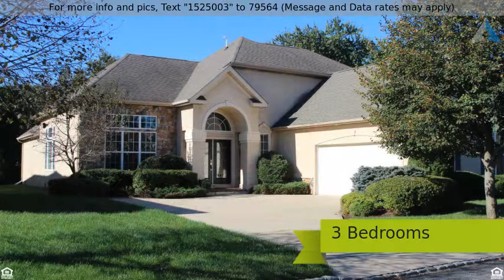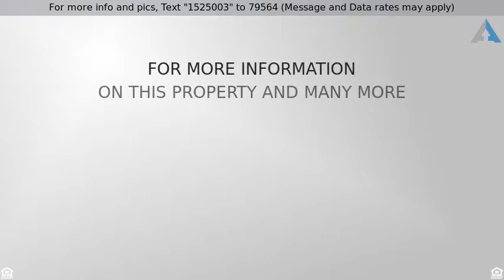Priced at $419,900 - 20 Villagio Court, Cherry Hill, NJ 08003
20 Villagio Court, Cherry Hill NJ

"Villagio"...One of the areas most prestigious Active 55+ communities. Original owner has kept this home immaculate. Home offers 3bdrm, 3 full baths, first floor study as well as a second floor Den. Wonderful two story foyer, wide open layout with formal living room, formal dining room. Custom kitchen with 42" wood cabinetry, huge island, granite countertops, tiled backsplash and large eating area. Also off of kitchen is the extended covered patio with skylights and natural gas grill hook up. Luxurious Master Bedroom with double walk in closets, tray ceiling, recess lighting and upgraded carpeting. Master bath offers a soaking tub, double sinks, stall shower and private commode room. Upper level boasts large bedroom with full bath, Den/Lounge area and huge walk in storage closet. Home is equipped with Gas Heat, Central Air, Vaulted custom ceilings, hardwood flooring, tiled baths, two car garage and full size laundry Room with utility sinks. Other features include a private culdesac location, Iron railings, security system and professional landscaping. If this property is no longer active or you are the homeowner and wish it to be removed, please contact us at .